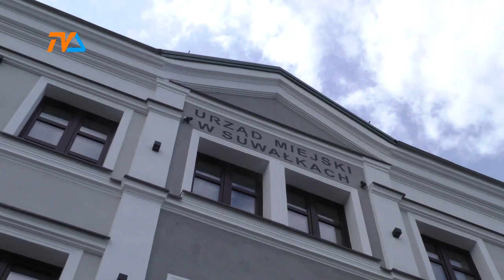Trwa przeprowadzka |TV SUWAŁKI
Gmach przy ul. Sejneńskiej 13 z każdą chwilą robi się coraz bardziej pusty. Kolejne meble, dokumenty opuszczają budynek i są sukcesywnie przenoszone do tzw. ambasady, czyli filii ratusza położonej w dawnym hotelu i restauracji Suwalszczyzna. Dzisiaj ze starego budynku właściwie zostały tylko fragmenty – prace trwały dość długo, jednak ich efekt jest zadowalający.